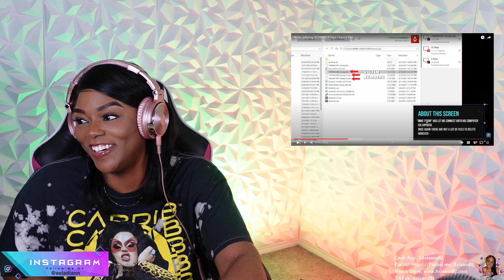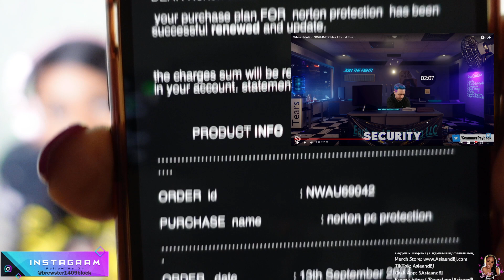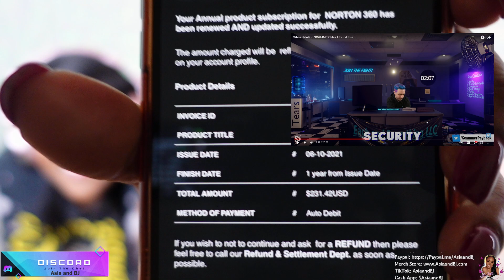Scammer Payback - While deleting SCAMMER files I found this| ImStillAsia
Thank you for tapping into my Channel. I hope you enjoy the content and become apart of the fam!! XoXo ~Asia